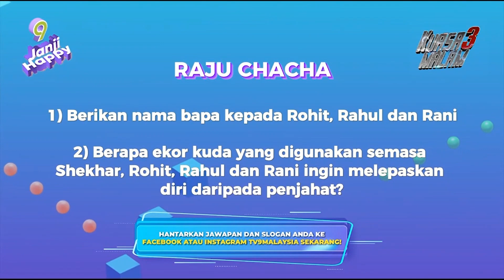Raju Chacha - TV9 Intro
Kuasa 3 Malam for Movie special on incoming to the night version. Everyone just know TV9 logo upgrade for new version, finally you can have to watching it. This Tuesday must show Raju will complete the race and job will blessings about the focus.